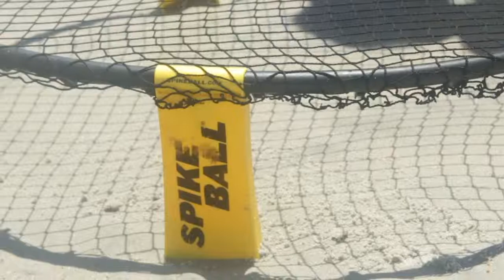2018 Beach Blast and Surfers Healing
2018 summer fun in the sun, Wilmington NC.